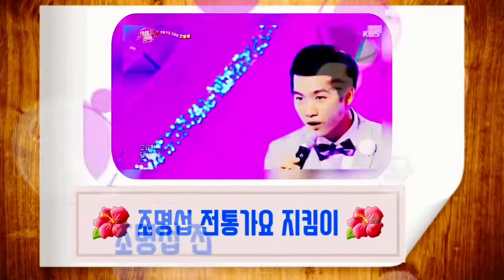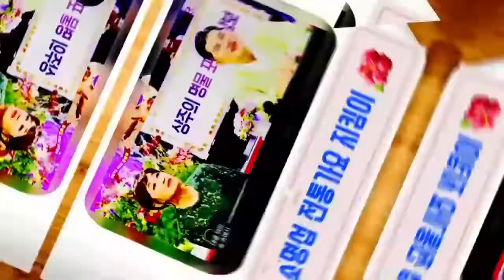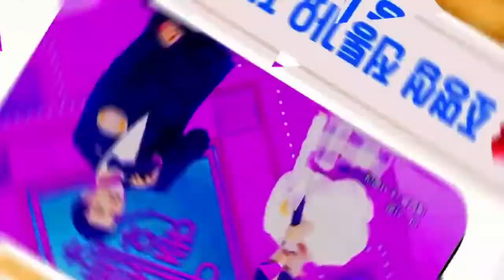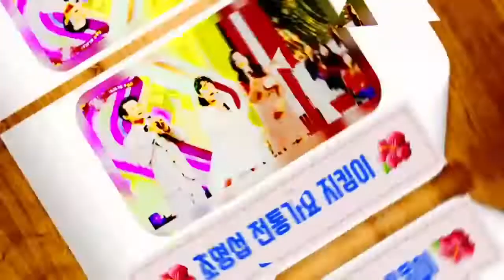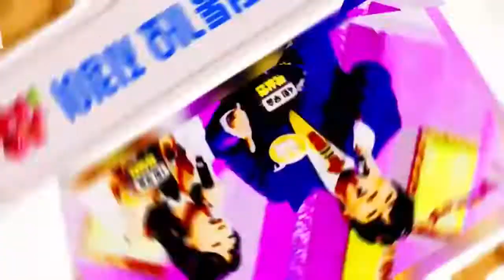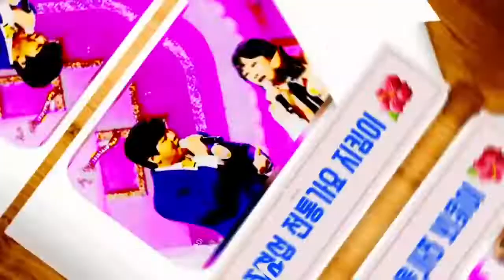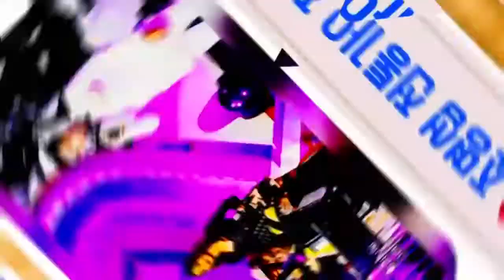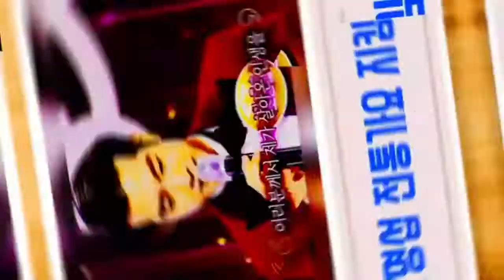💐 최종 우승자 조명섭💢 신라의 달밤, 꿈속의 사랑, 잘했군 잘했어, 당신이 좋아, 이별의 부산 정거장, 베샤메 무쵸, 트로트가 좋아 142회 ~ 146회까지 부른 노래들 💐